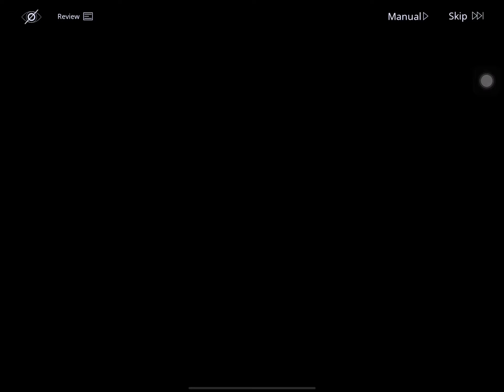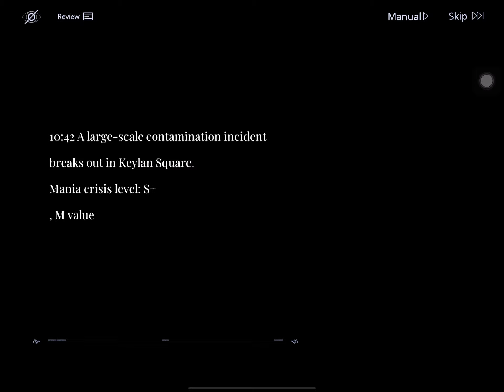Path to Nowhere | Re5-4 Arms Dealer